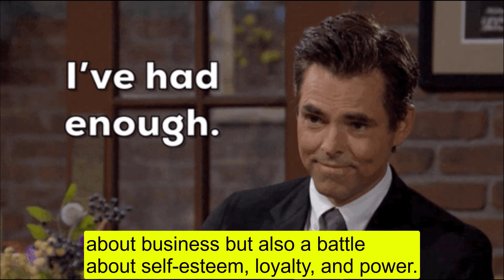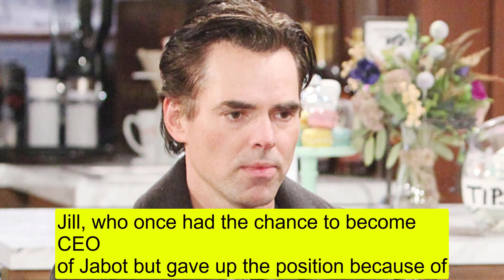Y&R Spoilers Shock Jill wants to be CEO of Jabot - Ashley supports it and wants to fire Kyle